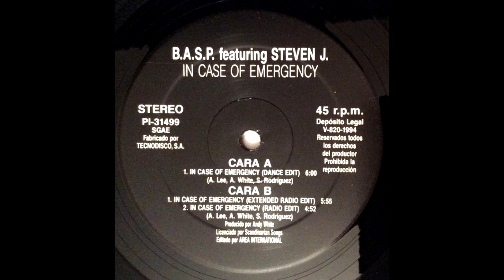B.A.S.P. - In Case of Emegency (Dance Edit) HQ 1994 Eurodance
B.A.S.P. Featuring Steven J. – In Case Of Emergency
Selo: Area International – PI-31499
Formato: Vinil, 12", 45 RPM
País: Spain
Lançado: 1994
Gênero: Electronic
Estilo: Euro House